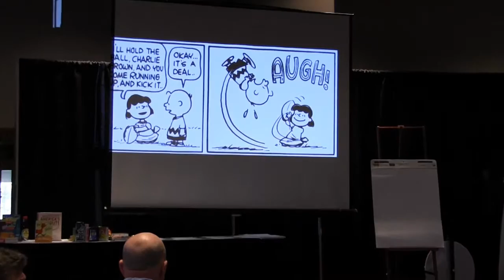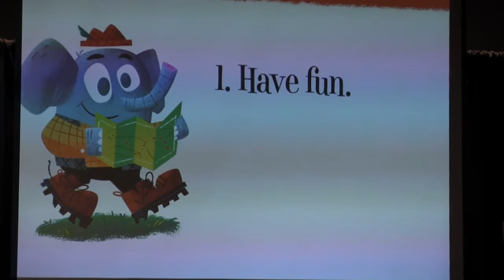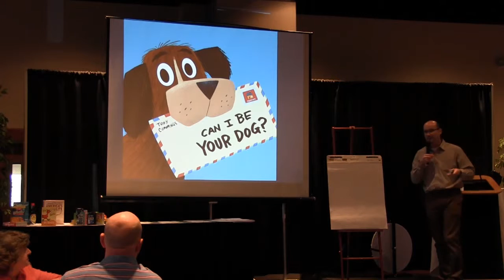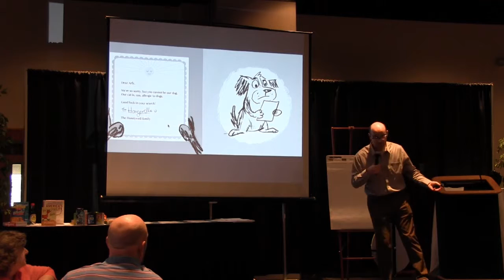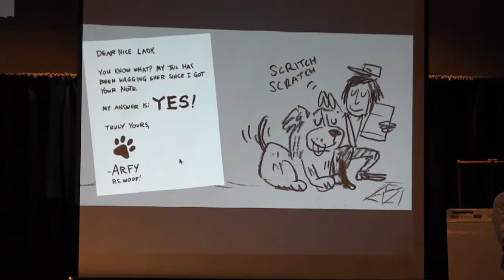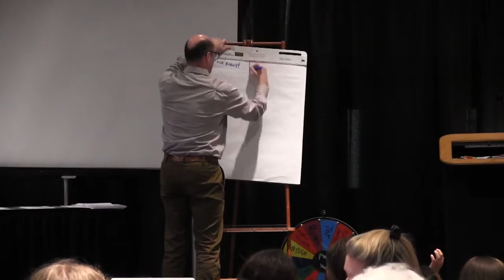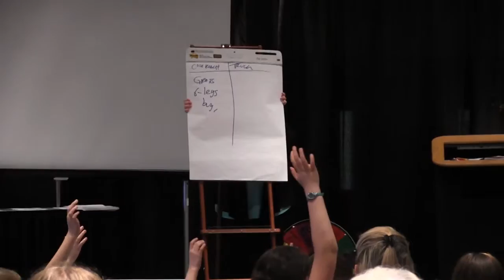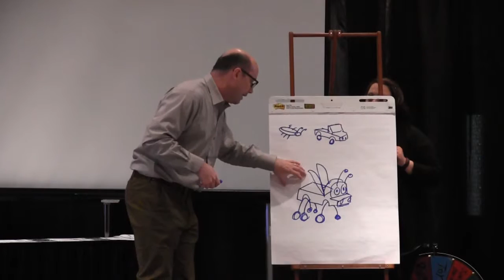Author/Illustrator Troy Cummings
Author and Illustrator Troy Cummings was an entertaining guest speaker at the Kendallville Public Library's Kleiman Creative Writing Contest Awards Banquet on Thursday, May 5. Listen as he tells the kids and families about some of the stories he's written (and is currently writing) and gets some help from the audience to create a "truck roach!"